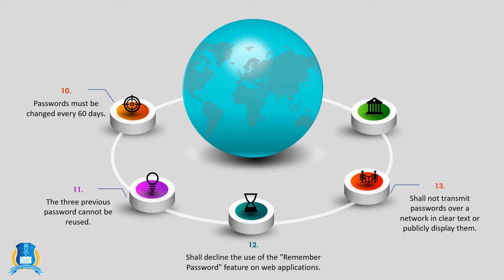PASSWORD PROTECTION POLICY | AL SABAH INDIAN PVT SCHOOL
Passwords are an important aspect of computer security. A poorly chosen password may result in unauthorized access and/or exploitation of Connecticut College's resources. The purpose of this policy is to establish a standard for creation of strong passwords, the protection of those passwords, and the frequency of change.